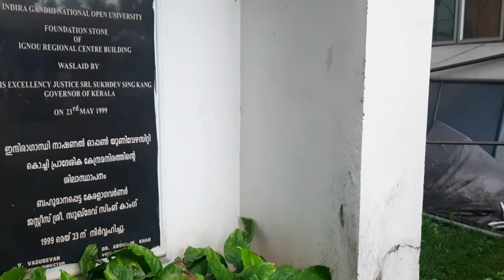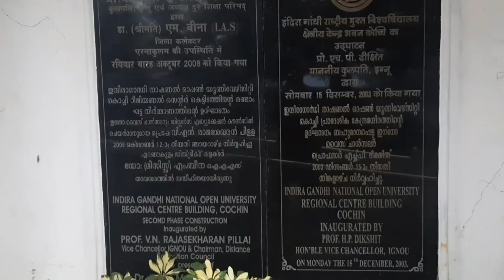2_Brief about IGNOU Regional Centre Cochin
This video was prepared for 2020 IGNOU Foundation Day by Sh. Muhammad Ansar T.A, AE(DP) using InShot® Android App. This video in English gives a brief about the activities/facilities at IGNOU Regional Centre Cochin.